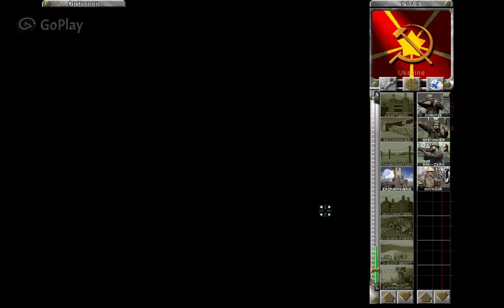RastA by Bravo - 3 vs. 3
Command & Conquer - Red Alert 1 - RastA by Bravo - 3 vs. 3

C|ommander & C|Bravo & lieutenant vs. ORA-AndrewF & TeamDK-FAZE & TeamDK-DaK

This was a tough game, since we had a newbie in our team. But just as we were turning the tables (we got finally that lonely advanced power of Andrew and FAZE was out of cash), unfortunatelly my client crashed. Nevertheless, I think this can be fun to watch. :)